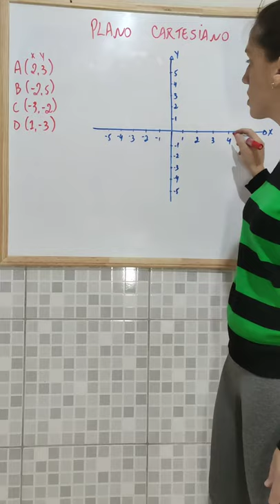PLANO CARTESIANO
Localizando pontos no Plano Cartesiano